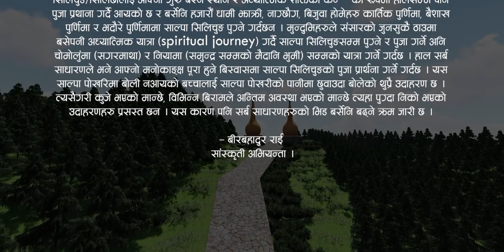New Salpa Song | Shambhu Rai | Mina Rai | Soi Raja Soi Soi | Anil Koyee | Purbeli song 2080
सम्पूर्णमा नमस्कार !
*about this video:

साल्पा ...

शव्द तथा संगीत संकलन
अनिल कोयी राई

स्वर
शम्भु राई
मिना राई

एरेन्ज/मिक्सीङ
राजु कार्की

रेकर्डिष्ट
सुरेश वान्तवा
बिषण राई

रिसिया
सुरेश वान्तवा

स्टुडियो
किङ
 श्रद्धा रेकर्डिङ

सम्पादन
गंगा राम राई

“हामी आम किरातिहरुको उत्पत्तिको केन्द्र ”
— साल्पा सिलिचुङ÷सिलिछो

समुन्द्री सतह देखि ३७५० मिटरको उचाइमा रहेकोे साल्पा पोखरी र ४१५५ मिटर उचाइमा रहेको सिलिचुङ÷सिलिछो चुली (साया सिर) सोलुखुम्बु,खोटाङ, भोजपुर र संखुवासभा जिल्लाको सिमा क्षेत्रमा रहेपनी भोजपुर जिल्लाको साल्पा सिलिछो गाउँपालिका वडा नं. ५ अन्तर्गत पर्दछ । सिलिचुङबाट देखिने दृश्यहरु भोजपुर, संखुवासभा, धनकुटा, तेह्रथुम, ताप्लेजुङ, खोटाङ,सोलुखुम्बु, ओखलढुंगा जिल्लाका थुप्रै गाउँघर देख्न सकिन्छ ।
त्यसैगरी हिमालहरु ः मकालु, कंचनजंघा, सगरमाथा, चाम्लंग, दुधकुण्ड जस्ता हिमालहरु आँखै अगाडी देख्न सकिन्छ । त्यस्तै तल हेर्दा आँखै अगाडि साल्पा पोखरीको मनोरम मनमोहक दृश्यलाई आँखा मन मस्तिष्कमा सजाउन सकिन्छ ।
हामी किरात समुदायको सृष्टि कर्ता आदिम पुर्खाहरु सुम्निमा, पारुहं (पारुहाङ) अर्थात साल्पा रानी साल्पा राजा बसोबास गरेको र किरातिहरुको सृष्टि सुरुवात भएको स्थानको रूपमा साल्पा पोखरी र सिलिचुङ÷सिलिछो क्षेत्रलाई मानिन्छ । किरात मुन्दुमी, धामी, बिजुवा र नाक्छोंगहरुले साल्पा पोखरी र सिलिचुङ÷सिलिछो क्षेत्रलाई आफ्नो गुरु बस्ने स्थान र अध्यात्मिक शक्तिका केन्द्रको रूपमा हालसम्म
पनि पुजा प्रथाना गर्दै आइरहेको छ ।
”सिलि “ भनेको नाच र ”चुंग, छो“ भनेको डांडा, सिर, चुचुरा भन्ने अर्थ हुने गर्दछ ।
जुन अहिलेको सिलिचुङ÷सिलिछो चुचुरामा हाम्रा आदिम किराती पुर्खाहरु नाच्ने गर्दथे र उक्त चुचुराबाट देखिने भुभाग किरात जातिको बस्ती थियो भन्ने मान्यता छ ।
यस अर्थमा आम किरातिहरुको लागि साल्पा सिलिचुङ÷सिलिछो बुद्धिष्टहरुको लुम्बिनी, क्रिश्चियनहरुको जेरुसेलम, मुस्लिमहरुको मक्का – मदिना भने जस्तै किरातिहरुको पनि त्यतिकै महत्वपूर्ण अध्यात्मिक धार्मिक तिर्थस्थल हो । तसर्थ यो किरातिहरुको अमुल्य साँस्कृतिक धार्मिक सम्पदा हो यसलाई संरक्षण प्रबर्द्धन गर्दै वल्र्ड हेरिटेज साइटको रूपमा स्थापित गर्न चाडो भन्दा चाडो तपाई हाम्रो पहल हुन अहिलेको वर्तमान आवश्यकता हो ।
साल्पा पोखरी सिलिचुङ÷सिलिछो चुली यस्तो मध्य क्षेत्रमा पर्दछ जसलाई वरिपरिबाट सोलुखुम्बु, संखुवासभा, भोजपुर र खोटाङको घना किरात जातिको बस्तिले घेरेको छ । विशेष गरेर कुलुङ, साम्पाङ, कोयु, खालिङ, दुमि, चाम्लिङ, बान्तवा, मेवाहाङ, याम्फु, थुलुङ भाषी किरातिहरुको सघन बस्तिले घेरेको छ । साल्पा सिलिचुङ÷सिलिछोलाई यिनै भाषी किरातिहरुले आफ्नो पबित्र तिर्थस्थल र अध्यात्मिक केन्द्र तथा सृष्टिको केन्द्रको रूपमा मानी आयको छ । किरात जाती बाहेक अन्य जातिले पनि साल्पा राजा साल्पा रानीको पुजा प्रथाना गर्न साल्पा पोखरी पुग्ने गरेको छ ।
— प्राग इतिहास ः– किरात जातिका सृष्टि कर्ता आदिम पुर्खा सुम्निमा र पारुहाङ अर्थात साल्पा राजा साल्पा रानी बसोबास गरेको र किरात जातिको सृष्टि उत्पत्ति स्थानको रूपमा साल्पा पोखरीलाई नै मानिन्छ । किरात मुन्दुमी, धामी, बिजुवा, नोक्छो, नछुङ, दोवा, नागिरे, कुबिहरुले साल्पा पोखरी र सिलिचुङ÷सिलिछोलाइ आफ्ना गुरु बस्ने स्थान र अध्यात्मिक शक्तिका केन्द्रको रूपमा हालसम्म पनि पुजा प्रथाना गर्दै आयको छ र बर्सेनि हजारौं धामी झाक्री, नाग्छौग, बिजुवा होमेहरु कार्तिक पुर्णिमा, बैशाख पुर्णिमा र भदौरे पुर्णिमामा साल्पा सिलिचुङ पुग्ने गर्दछन । मुन्दुमिहरुले संसारको जुनसुकै ठाउमा बसेपनी अध्यात्मिक यात्रा (कउष्चष्तगब िवयगचलभथ) गर्दै साल्पा सिलिचुङसम्म पुग्ने र पुजा गर्ने अनि चोमोलुंमा (सगरमाथा) र नियामा (समुन्द्र सम्मको मैदानि भुमी) सम्मको यात्रा गर्ने गर्दछ । हाल सर्ब साधारणले भने आफ्नो मनोकाङ्क्ष पूरा हुने बिस्वासमा साल्पा सिलिचुङको पुजा प्रार्थना गर्ने गर्दछ । यस साल्पा पोखरिमा बोली नआयको बच्चालाई साल्पा पोखरीको पानीमा छुवाउदा बोलेको थुप्रै उदाहरण छ । त्यसैगरी कुजे भएको मान्छे, विभिन्न बिरामले अन्तिम अवस्था भएको मान्छे त्यहा पुग्दा निको भएको उदाहरणहरु प्रसस्त छन । यस कारण पनि सर्ब साधारणहरुको भिड बर्सेनि बढ्ने क्रम जारी छ ।

— बीरबहादुर राई
सांस्कृती अभियन्ता ।

* The videos and any items which are uploaded in this channel are strictly prohibited to copy, download and other illegal trade. If we get such activities then we will strike against plagiarism and will charge according to law. And, how is our videos? We expect your positive and negative all kinds of feedback. Most important, If you have such kinds of performance and don't have this kinds of plate form then kindly remember us.

* यस च्यानलमा रहेको कुनै पनि सामग्री डाउनलोड तथा कपि गरि बिक्रि वितरण तथा अप्लोड गरिएको पाइएमा कपीराइट स्ट्राइक गरिनेछ र कानुन बमोजिम कारबाही गरिनेछ। र तपाईलाई यो सामाग्री कस्तो लाग्यो ? सकारात्मक सल्लाह सुझावको लागि आशा गर्दछौं।  यदी तपाई सँग पनि विभिन्न प्रतिभा तर प्रस्तुत गर्न सकिरहनु भएको हुनुहुन्न भने कृ प या हामीलाई सम्झनुहोस्।